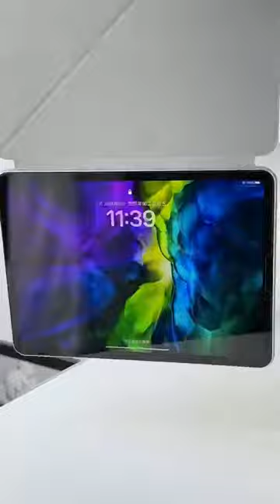iPad Pro M2 Back Case with Pencil Holder